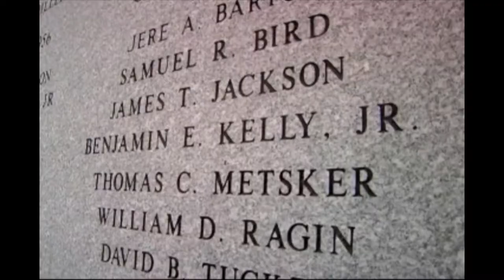Pre-South Carolina Motivational.mp4